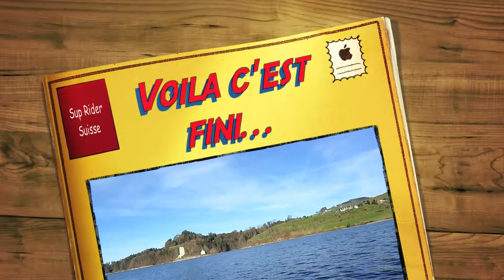Stand Up Paddle délire....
L'état d'esprit des Sup Rider Suisse